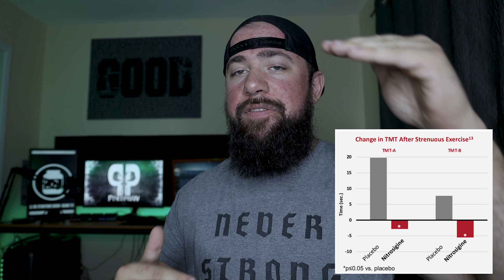Can Nitrosigine Prevent Cognitive Decline? | New University Study!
Follow Nutrition21 on PRICEPLOW

Nitrosigine is a patented ingredient from Nutrition21 that's a popular nitric oxide boosting supplement in sports nutrition. Nitrosigine has been used by some of the biggest brands in the industry, such as Animal, Ghost, GNC Beyond RAW, Dragon Pharma, RAW Nutrition, and Axe & Sledge.

Nitrosigine is a combination of arginine, silicate, and inositol, also known as inositol-stabilized arginine silicate (ASI) in the scientific literature. Typically arginine has poor bioavailability due to the first-pass effect. This means that the arginine is not properly absorbed by the body and a very small amount is available to be used to create nitric oxide. By binding arginine to silicate and adding in a small amount of inositol, Nutrition21 was able to solve the arginine dilemma.

Research has even shown that 1.5 grams of Nitrosigine are as powerful as 8 grams of citrulline malate in terms of increasing nitric oxide levels and blood flow. This is why Nitrosigine is commonly used in pre-workouts to enhance performance and muscular pumps.

However, it turns out that Nitrosigine also has some potent brain-boosting benefits as well. In this video, Ben covers a new university study that found 1.5 grams of Nitrosigine can prevent the cognitive decline that occurs with strenuous exercise.

This is really no surprise since the backbone of Nitrosigine is also used for nooLVL, another patented ingredient from Nutrition21 that's been shown to increase gaming performance. The only difference between Nitrosigine and nooLVL is that there's an extra 100 milligrams of inositol included in nooLVL for even greater cognitive benefits!

Being able to prevent that cognitive decline that occurs during exercise can be a real game-changer for competitive athletes who need maximal focus for an extended period of time.